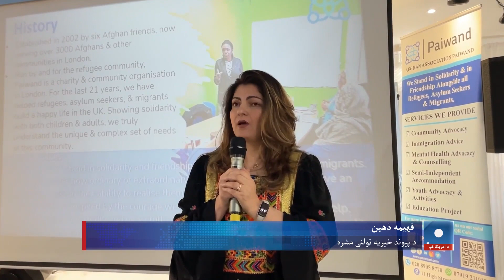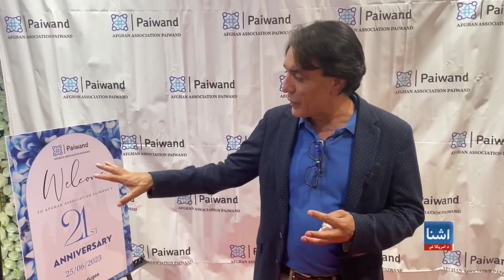بریتانیا کې د افغانانو ټولنې او افغانانو سره یې مرستې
برېټانیا چې ګڼ توکمیزه ټولنه لري، له تېرو څه باندې څلور لسیزو راهیسې پکې افغانان هم په لوی شمېر کې میشته دي. د دوی شمېر او ستونزو ته په کتو افغانانو په دې هېواد کې ځینې خیریه ټولنې هم پرانیستي دي چې د خپلو وطندارانو مرسته وکړي. همداسې يو ټولنه “پیوند” هم ده چې د جون پر ۲۶مه نېټه یې خپله ۲۱مه کالیزه ولمانځله او له افغانانو سره یې د خپلو مرستو پراخولو هوډ وښود. قاسم مندوخېل یې په اړه راپور لري.